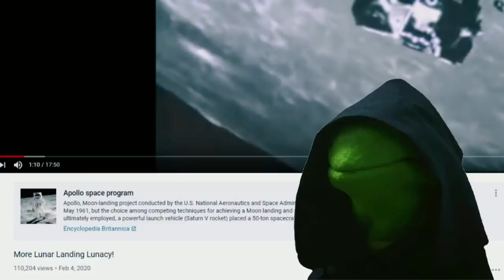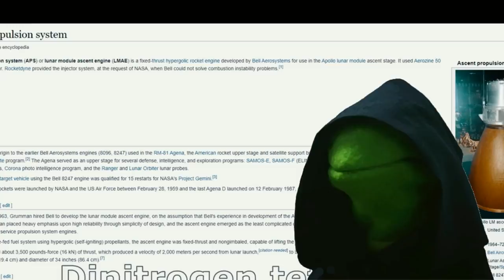IS SCIMANDAN A LIAR? | Response to a Response to a Propagandist (feat. VINTAGE SPACE)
IS SCIMANDAN A LIAR? | Response to a Response to a Propagandist.
Or is Taboo Conspiracies iii? I know what I think, but I'll let you decide for yourselves.